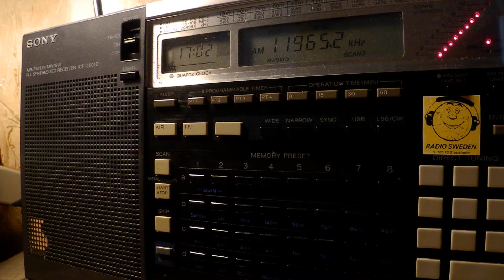06 06 2017 SPL relay BaBcoCk Dimtse Radio Erena in Tigrinya to EaAf 1700 on 11965 Secretbrod